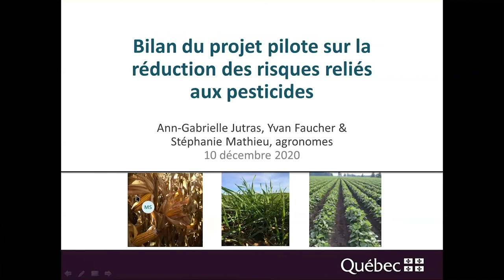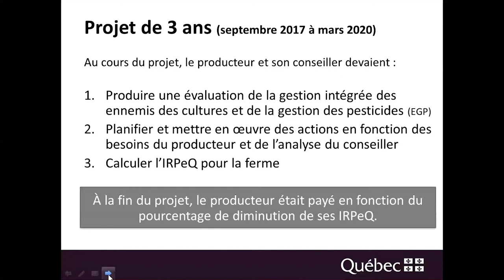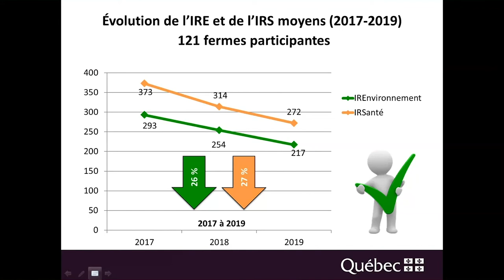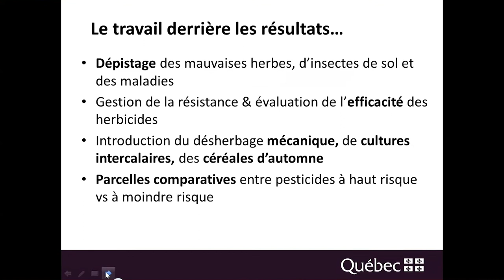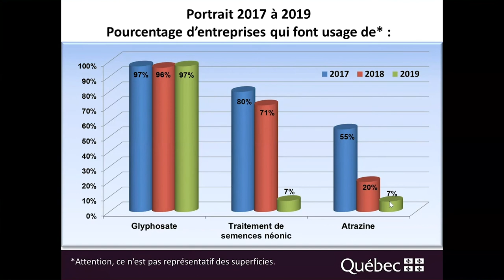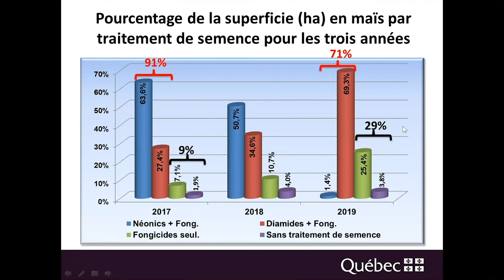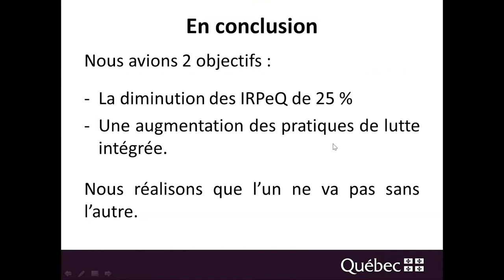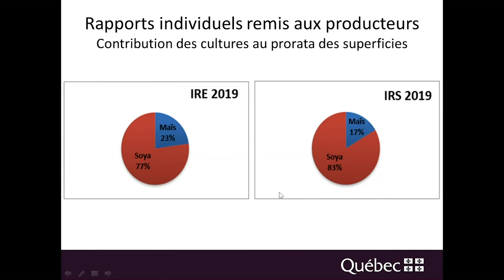Bilan du projet pilote sur la réduction des indices de risque des pesticides en Montérégie 2017-2019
Conférence de Mme Stéphanie Mathieu et de M. Yvan Faucher, tous deux agronomes du ministère de l'Agriculture, des Pêcheries et de l'Alimentation (MAPAQ), qui présente les résultats de la réalisation d’un projet pilote visant à diminuer les indices de risque des pesticides et à généraliser l’adoption des méthodes de lutte intégrée par des agriculteurs de la Montérégie entre 2017 et 2019. Cette conférence a été prononcée à l’occasion d’un webinaire, le 10 décembre 2020. Elle est le fruit d’une initiative du MAPAQ, réalisée en collaboration avec Agri Conseils Maska, bénéficiaire de l’aide financière du MAPAQ en vertu du volet 3 « Appui au développement et au transfert de connaissances en agroenvironnement » du programme Prime‐Vert.

Dans cette vidéo :

· Mme Stéphanie Mathieu, agronome, du MAPAQ, et M. Yvan Faucher, agronome, du MAPAQ